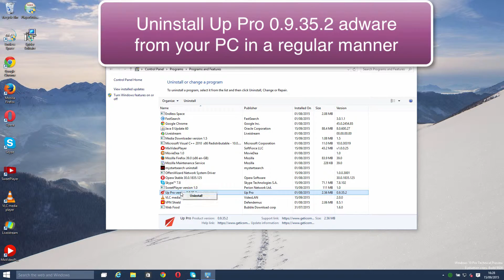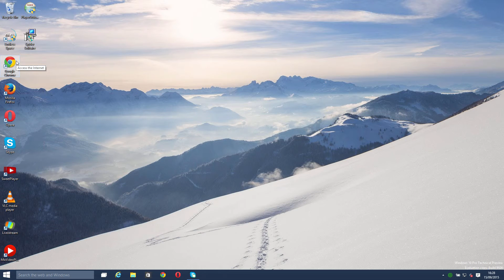Up Pro Ads (powered by Up Pro). How to remove them?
Advertisements powered by Up Pro are caused by annoying adware in your computer. You may notice the program called Up Pro 0.9.35.2 to be mentioned in your computer among the list of legally installed applications. Plus, you will see its related add-ons (extensions) in your browser. Please follow this guide to get rid of it completely and effectively.